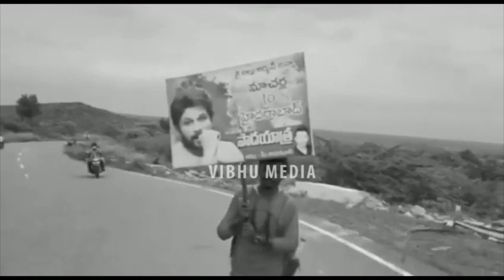Allu Arjun Meets His Hardcore Fan Who Walked 250 Kilometers To See Him || NSE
Watch Here AlluArjun Meets His Hardcore Fan Who Walked 250 Kilometers To See Him